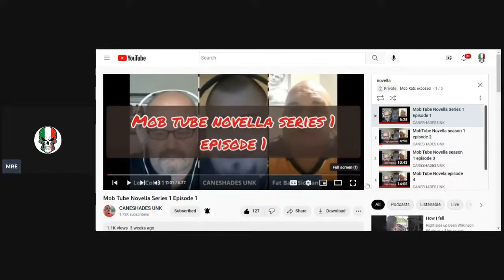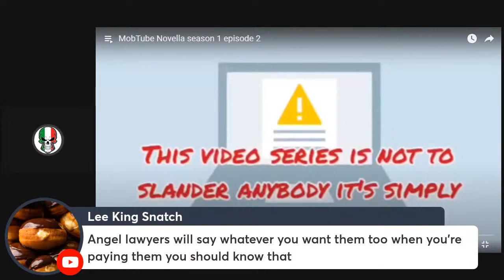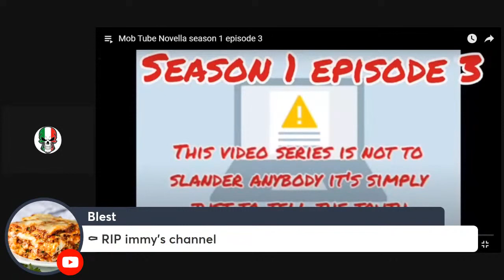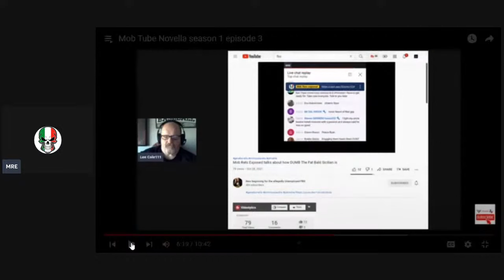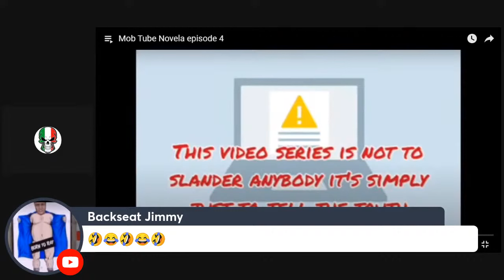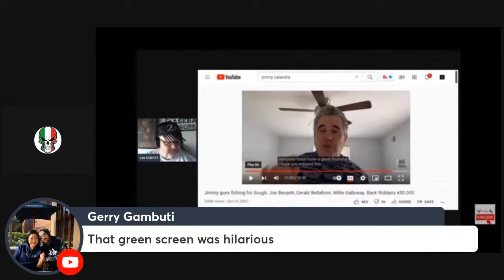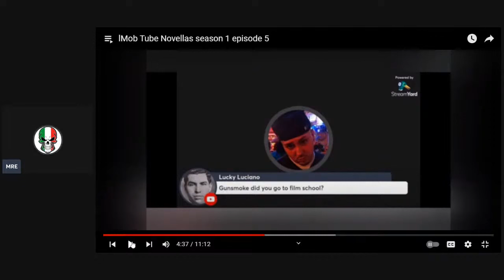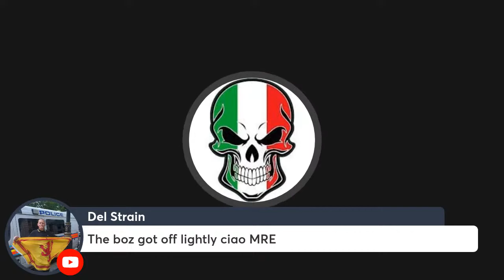MobTube Novella 1 5 ! reaction My two cents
$Dante1934 @WePushback  @Caneshades  support the cause